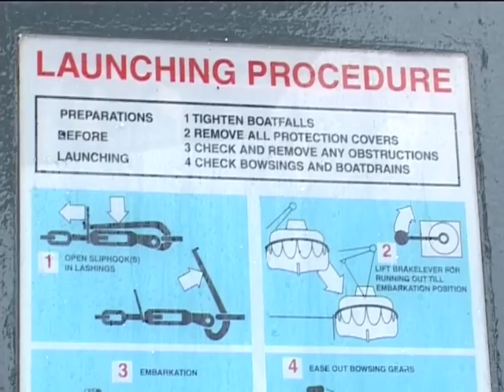Maritime Work - Spirit of Tasmania ferry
A Union Show blast from the past - in 2006 we met the crew of the Spirit of Tasmania ferry, while it was docked in Melbourne.